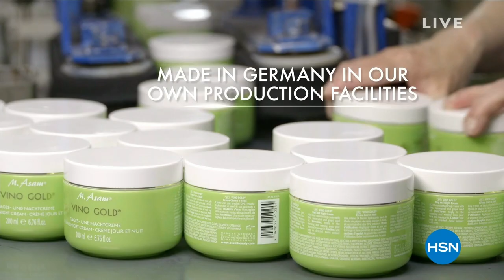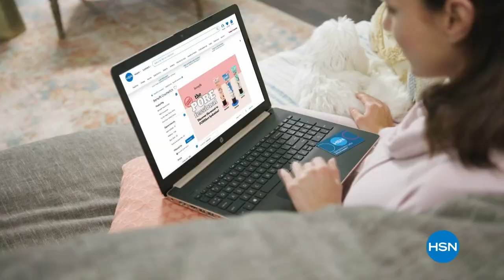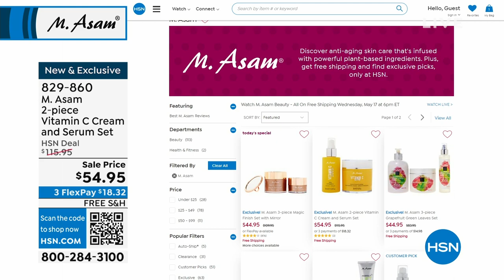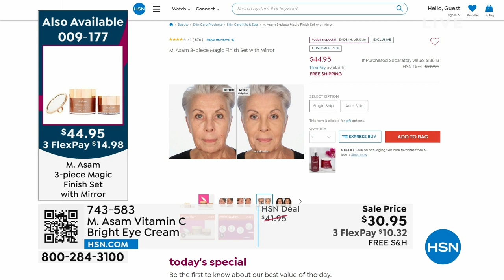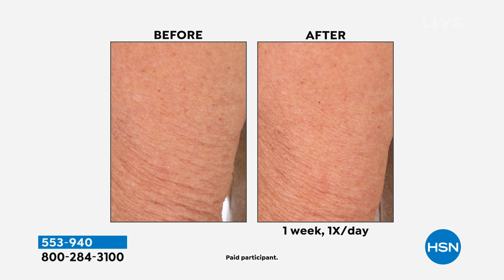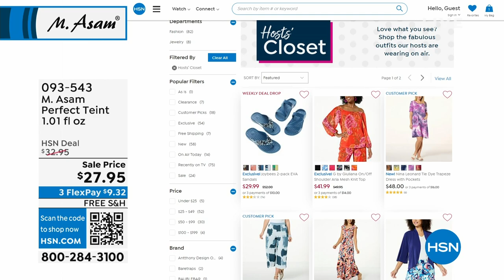HSN | M. Asam Beauty - All On Free Shipping 05.17.2023 - 06 PM